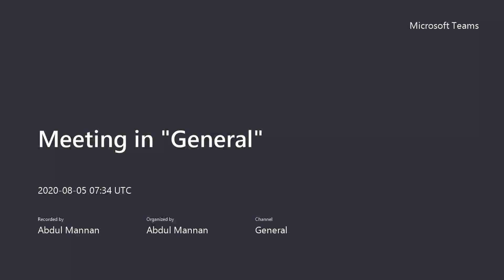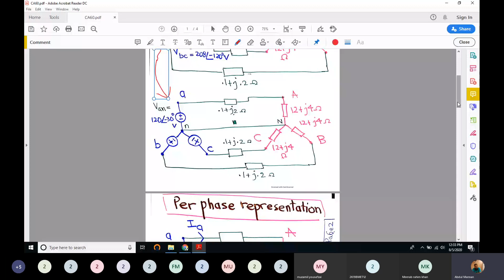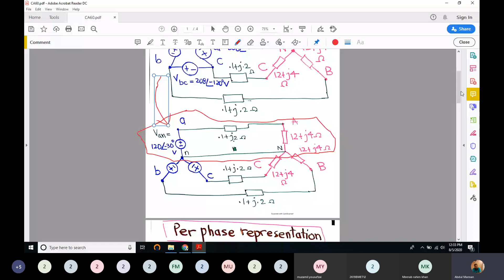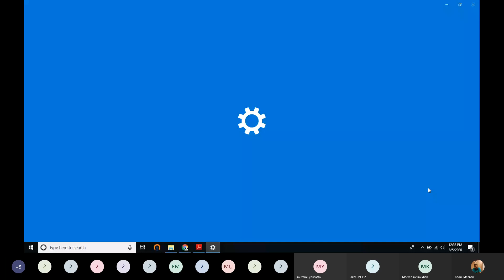Recitation | Class Discussions | CA60 | Urdu | Three Phase Systems | Delta and Y connections | AC